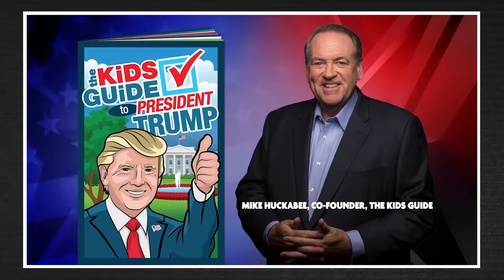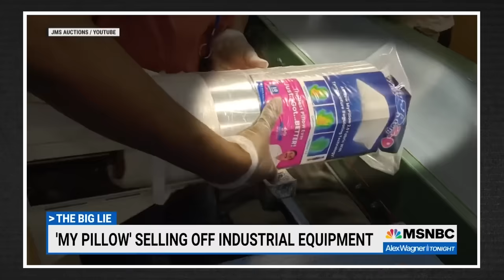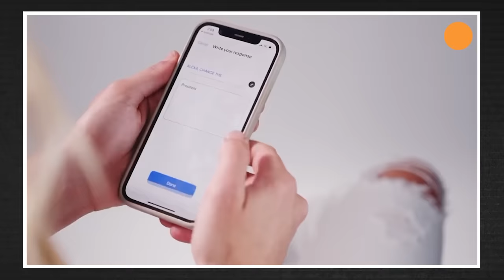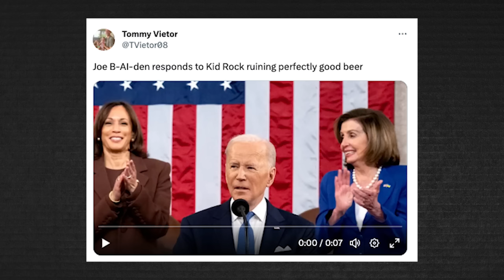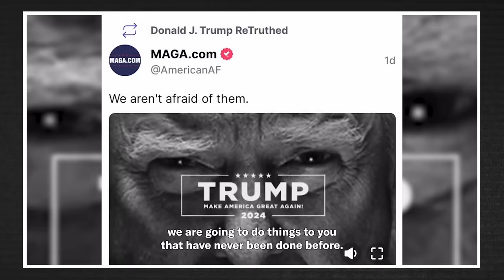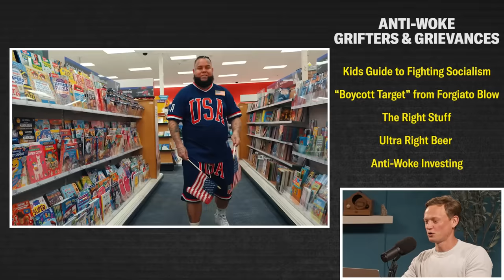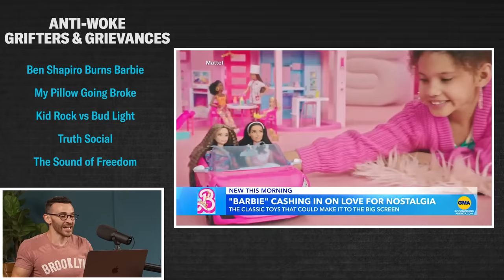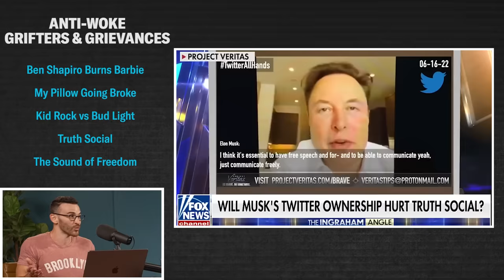Ranking the WORST of Ben Shapiro & Anti-Woke Grifters | Brian Tyler Cohen vs Tommy Vietor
Liberal Tiers - Ranking the WORST of Ben Shapiro and Anti-Woke Grifters

In this edition of “Liberal Tiers,” former Obama spokesperson Tommy Vietor and political commentator Brian Tyler Cohen tackle Anti-Woke Grifters and Grievances such as Ben Shapiro’s hatred for Barbie, Mike Huckabee’s Kids Guide to Fighting Socialism, Kid Rock vs. Bud Light, MAGA rappers, conservative dating apps, and so much more. Stick around until the end to witness BTC’s ketchup-flavored punishment and let us know who won this draft in the comments below!

00:00 - Anti-Woke Grifters and Grievances
01:00 - Mike Huckabee’s Kids Guide to Fighting Socialism
02:50 - Ben Shapiro Reviews (and burns) Barbie
04:15 - “Boycott Target” from Forgiato Blow
05:40 - My Pillow (Mike Lindell) Going Broke
07:05 - The Right Stuff (conservative dating app)
08:28 - Kid Rock vs Bud Light
10:28 - Ultra Right Beer (woke free beer)
11:55 - Trump’s Truth Social app
12:53 - Anti-Woke Investing (feat. Vivek Ramaswamy)
14:50 - Sound of Freedom (feat. Jim Caviezel)
16:40 - Tommy’s Draft Picks
17:37 - BTC’s Draft Picks
18:55 - BTC’s Ketchup Flavored Punishment
20:05 - SUBSCRIBE and let us know who won!